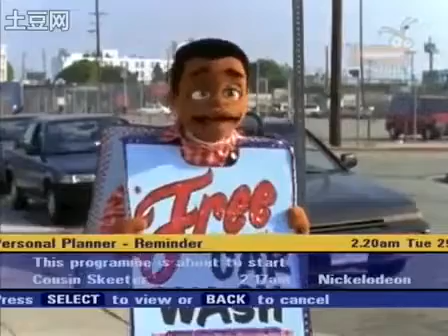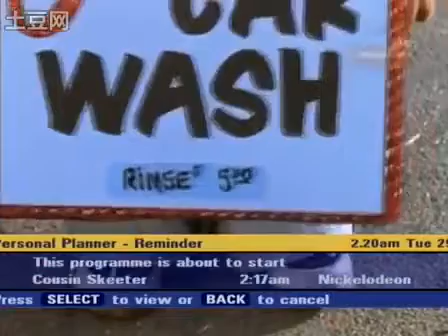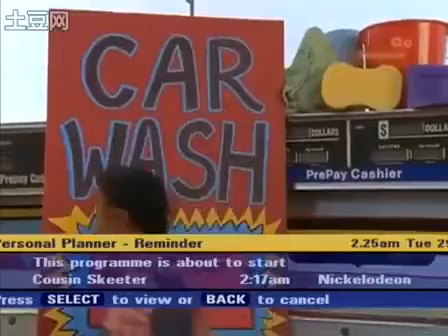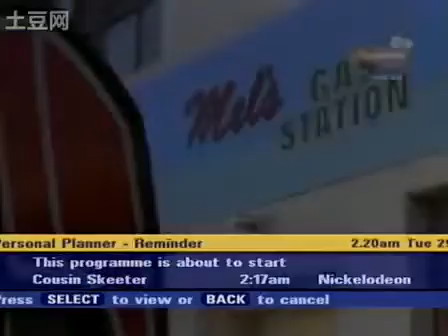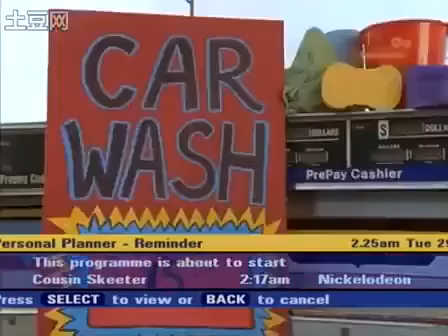Cousin Skeeter S02E18 Car Wash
Like TV Preservation? Toss me some cash, I'll toss you some games!

Cousin Skeeter S02E18 Car Wash jasrocks.